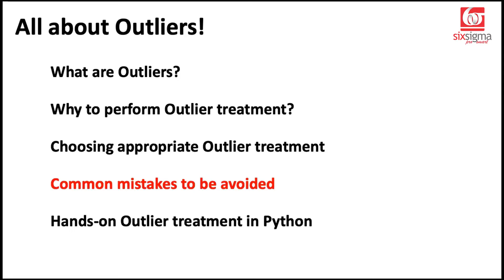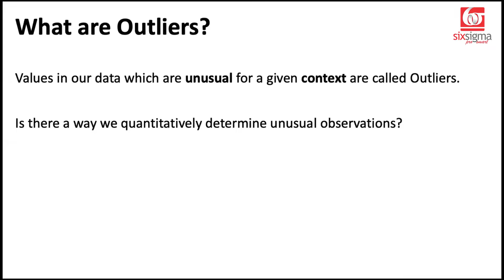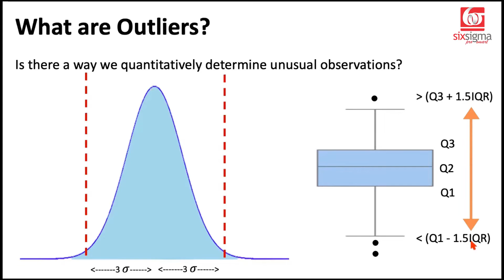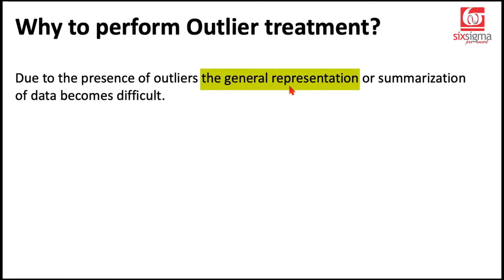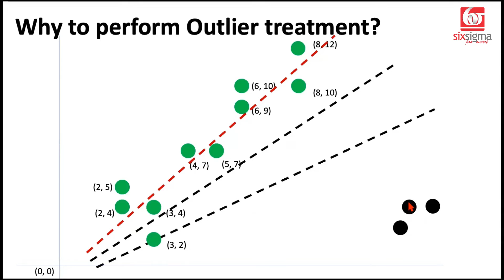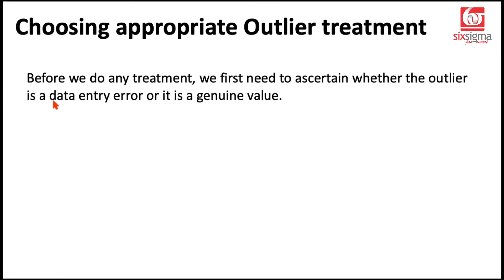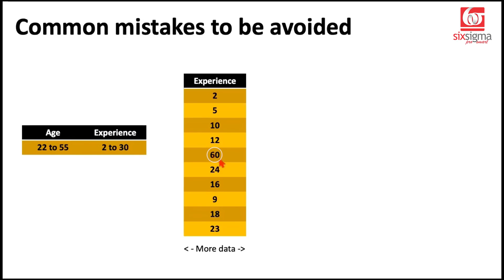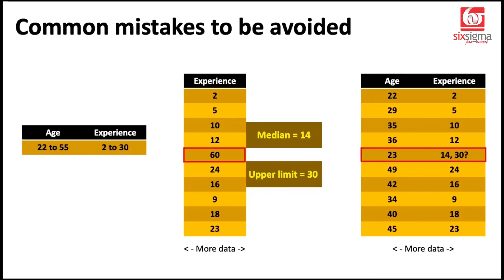The A to Z of dealing with Outliers | Data Preprocessing | Data Science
📊 In this video, we provide you an in-depth introduction to outliers, those unusual observations that can greatly impact our analyses. But remember, outliers aren't always 'bad data'; context is key! 🔄

🔍 We'll begin by explaining what outliers are and stress upon the importance of considering context. It's crucial to understand that an outlier in one scenario might be a critical data point in another.

📈 Next, we'll explore both univariate and multivariate outliers, providing clear examples to help you grasp these concepts. We'll show you why identifying and treating outliers is essential for accurate analysis and modeling.

💡 Then, we'll discuss common treatment approaches. From the straightforward method of removing outliers to replacing them with measures of central tendency, we'll cover it all. We'll also introduce transformations and explain how winsorization and algorithmic approaches can be powerful tools in outlier handling.

🛠️ In our next video, we'll do hands-on with practical demonstrations of each treatment method in Python. This will give you the skills and confidence to tackle outliers in your own datasets effectively.

🚀  Happy learning!"